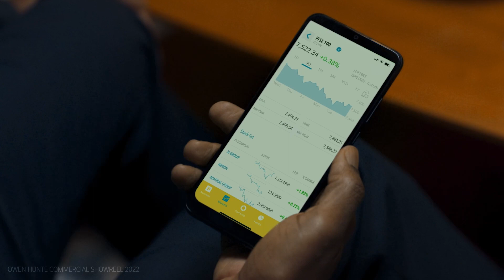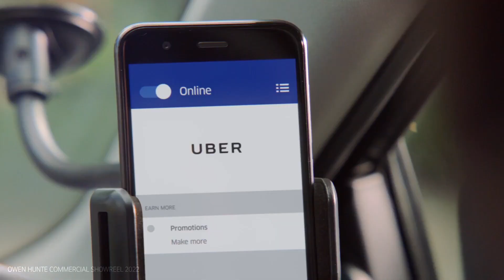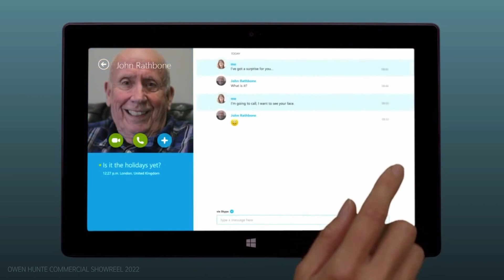OWEN D HUNTE Comercial Showreel 2022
Owen D Hunte Commercial Showreel 2022 Part one.

This showreel encompasses some of the work of Owen D Hunte over the past few years in commercials and online video but in now way is a complete representation.